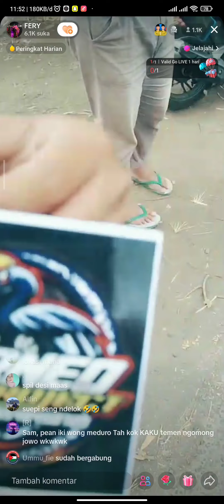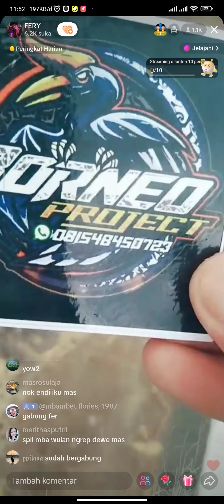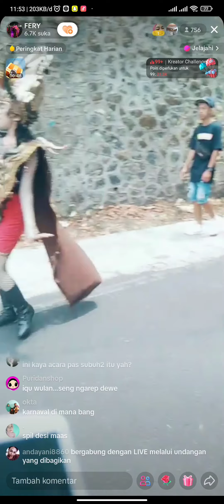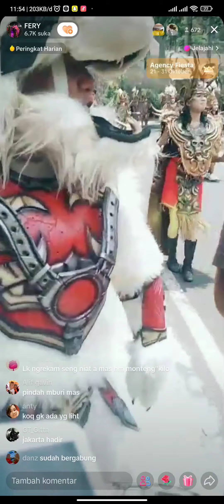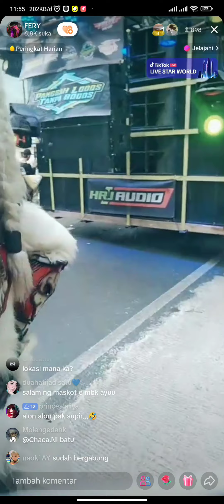Karnaval songgoriti live tiktok sekilas